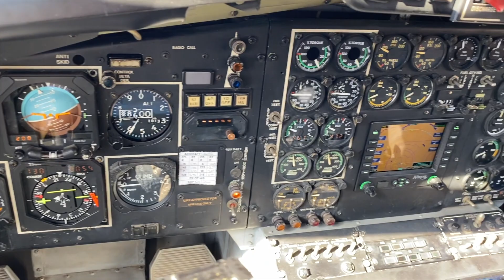Flying a CASA 212 300 to Provide Free-fall Training to 44 Parachute Regiment over New Tempe Airfield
I made this short video for my Squadron members, to show them a bit of what we do, when we offer our services to 44 Parachute Regiment in Bloemfontein.